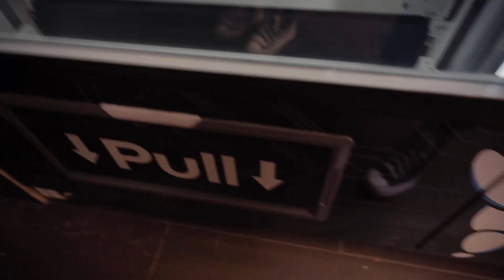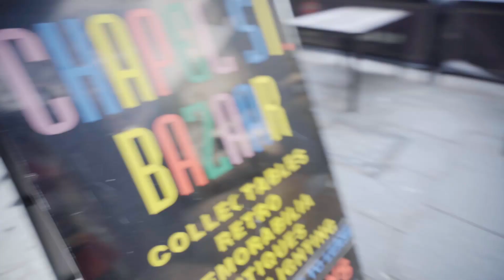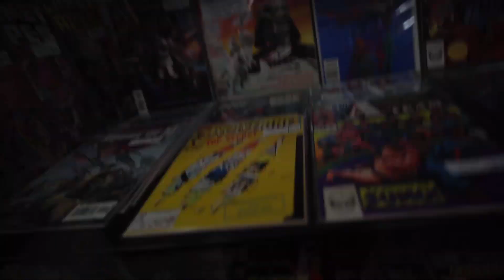Pax Week Vlog 2023 ! Day 7 Chapel Street Adventures with Friends!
Hello everyone! it is Tiff with Day 7 in Melbourne ! It's Chapel Street Adventure!. We get to explore chapel street with all the op shops and goodies to have a look at !